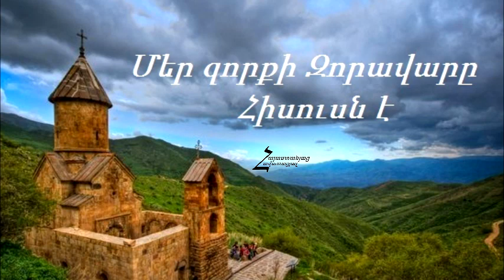Մեր զորքի Զորավարը Հիսուսն է / Երբ Տերն է ելնում զորքերով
Mer zorqi Zoravary Hisusn e - Vagharshak / Hogevor erg